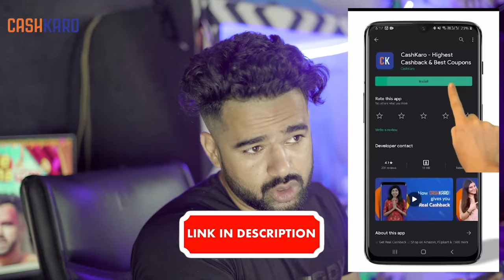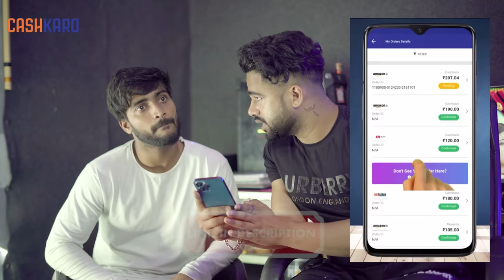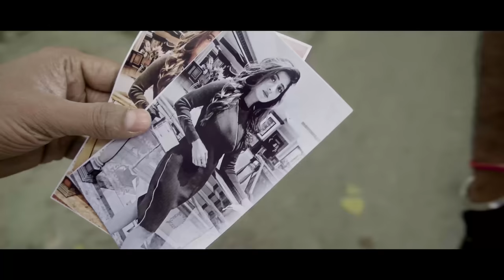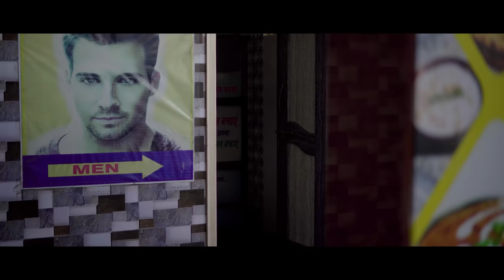Shadi Mein Zaroor Aana || Short Film || Aazam khan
Download Cashkaro-

Download CashKaro from the link above and get ₹25 instantly CashKaro offers real cash for shopping online which you can transfer straight to your bank account!Giveaway Rules –
2. Make a purchase on any website listed on CashKaro. Do not cancel your order.
3. 1 Lucky winner will win a Echo Bluetooth speaker and 5 other winners can win Amazon vouchers worth rs
1000

● Follows our Cast..

Abhishek -

● Script By - Hola boys team

●Thumbnail By Anshul Kushwah ( 5 Star Studio )